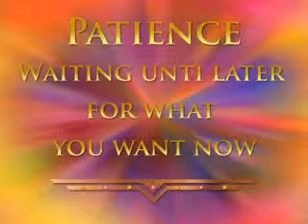patience 4.mpg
Patience waiting until later for what you want now.